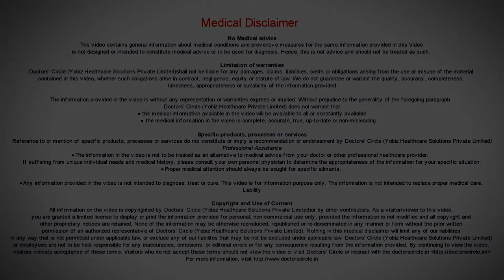Natural Cure for Colon Cancer (Patient Education) - Dr. Parameshwara C M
This is something that is very alarming n this country, India and other third world counties they resume that there are natural remedies to cure Colon Cancer .  We have seen many patients to get treated   from Colon Cancer. Whenever there is a cancerous lesion in the body there are no natural remedies to cure Colon Cancer.  We have to treat Colon Cancer with a surgery, followed by radiotherapy and chemotherapy depending on the stage of the disease.  Very clear message to common man is there are no natural remedies to Colon Cancer. There are  no alternative remedy to Colon Cancer  which are not  treated  or  research  done anywhere across the  globe.  People see in the internet about natural remedies for Colon Cancer that are misleading and people should not seek such treatment.